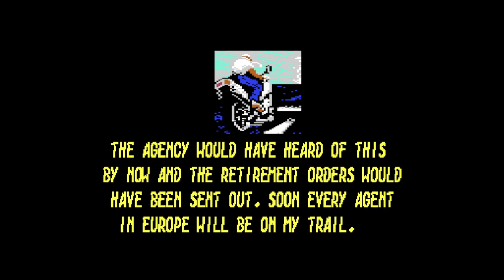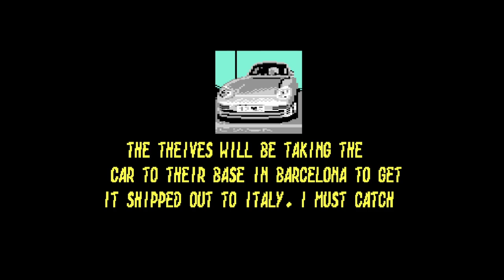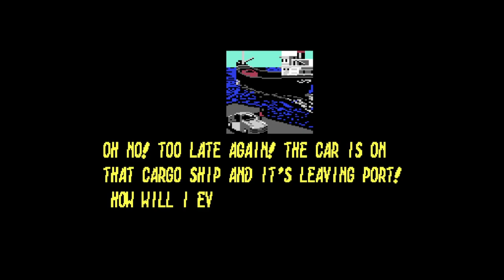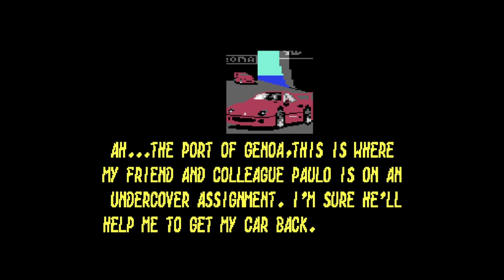Out Run Europa - Commodore 64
Levels in Out Run Europa are set across Europe, with the player passing road signs for places like Paris and Berlin. The player must escape from the police using a variety of vehicles, from the standard sports cars from Ferrari and Porsche to motorbikes and jet skis.

☕ If you like my channel and what I do, I would be very happy if you bought me a coffee.

0:00 - Outrun Europa intro
3:08 - Outrun Europa game

Released by: Hokuto Force